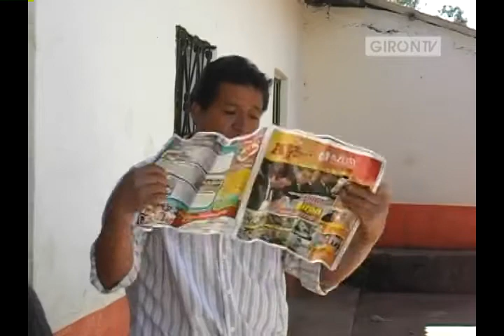Parque Eco Productivo "Sin Piso"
Ante declaraciones de que en comunidades del sur este de Girón, (Cabuncata, Cachi, Manzano y otras) habría la aceptación de los propietarios de tierras para que allí se desarrolle el proyecto Centro Eco Productivo Girón que impulsa la prefectura del Azuay con aval del GADM Girón, se formó una directiva para desmentir y defender los predios.
Presidente de la directiva fue nombrado Manuel Morocho, quien junto a otros miembros han tomado acciones en pos de conseguir información, la cual manifiestan no la tuvieron sino a través de medios de comunicación. Los dirigentes consiguieron que el 6 de julio a las 10h00, se reúnan en la comunidad de Cachi 70 personas con técnicos de le prefectura.
En un ambiente de respeto mutuo se dio el diálogo, la comunidad mostró indignación por cuanto dicen que una persona a título personal tomó el nombre de las comunidades para afirmar que estaban de acuerdo en vender sus tierras para que se establezcan las industrias.
Tras una hora de conversa, por unanimidad los dueños de la tierra manifestaron no estar de acuerdo con que el proyecto se desarrolle en el lugar y pidieron que no se siga tomando el nombre de las comunidades como los posibles asentamientos industriales. Web